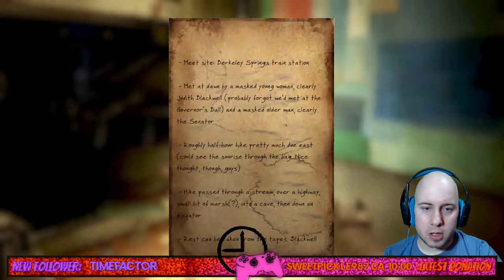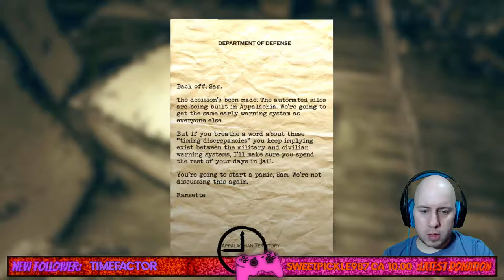Ad VICTORIAM PT.2 | Fallout 76 (PC) - #10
Time to see what happened to the B.O.S. and a new faction enters the race in Fallout 76!